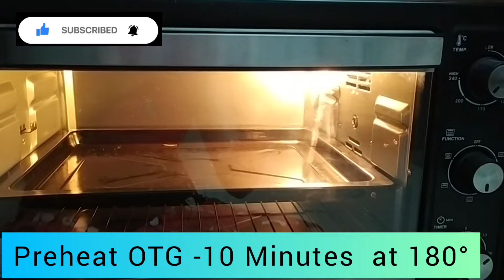How to make Rice Bread / Gluten-free Bread at home